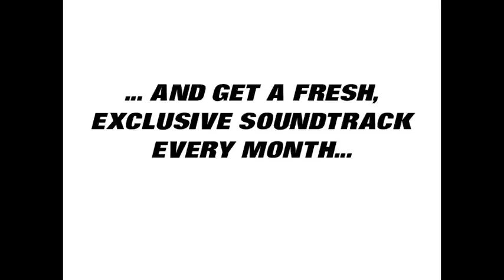The BPM Club - April 2013 "Tribal Motion"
Here's a sneak peak to our April edition of The BPM Club.  This mix is called "Tribal Motion".  It's a global workout music soundtrack that features strong drums and enchanting rhythms to bump your workout.  Join now to become a member of The BPM Club